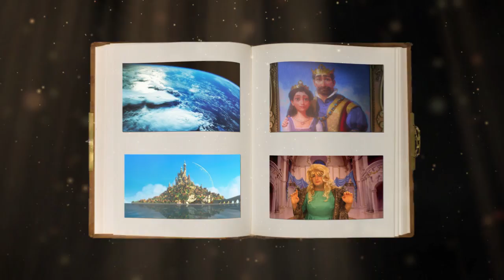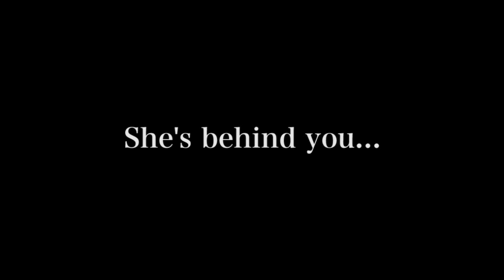The Sleeping Beauty 2011 Panto Trailer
Directed by Jack Collard
Edited by Tom Reis

Thanks to
Video Copilot
The BUST actors
CTV

Soundtrack - We used the following tracks in the making of this trailer. We do not own these tracks and if requested we will remove the video.
Alan Menken - Waiting for the lights
Freesound.org - Grenade

Pictures - We used the following pictures in the making of this video. We do not own them and if requested we will remove the video. Disney - Tangled, still shots.
Earth - pulsardesktop.eu